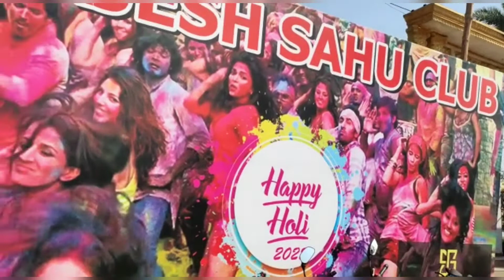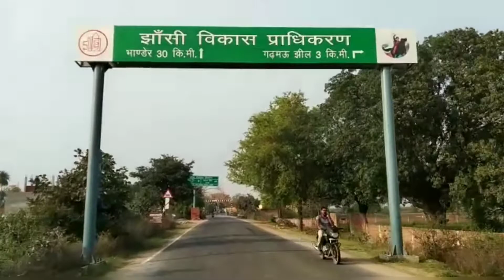Happy holi part 3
First of all sorry🙏 frieds for delay to uplaod video.
This the 3rd video of Happy holi 2022 series.